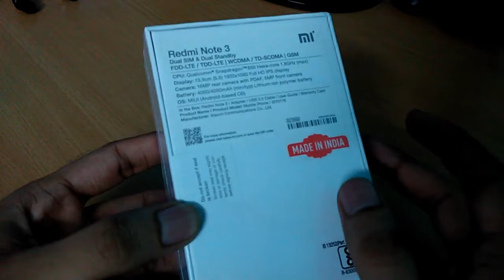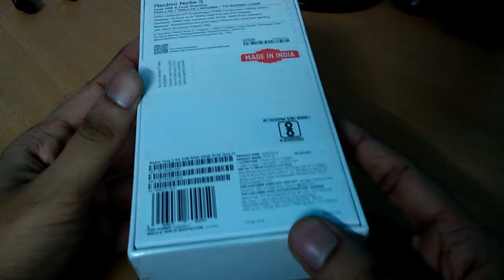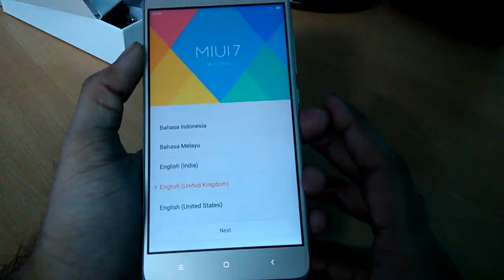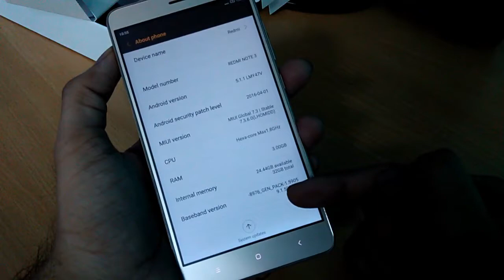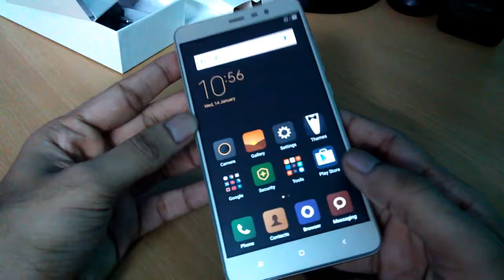MI Redmi Note 3 || Unboxing and Overview (HINDI)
Redmi note 3 MI's first Smartphone With Fingerprint Sensor
It Comes In Two Different Variant

First Is 16GB Variant which Contains 2GB Of RAM
Another one is 32GB Variant Which Contains 3GB Of RAM